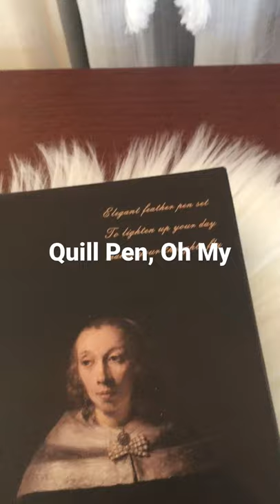Quill Pen ! Using for Thank You Cards